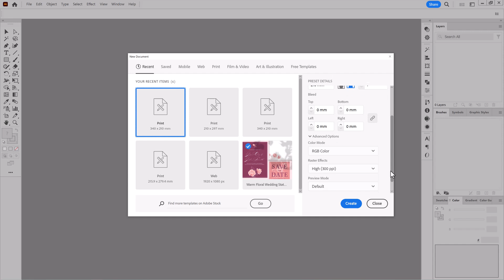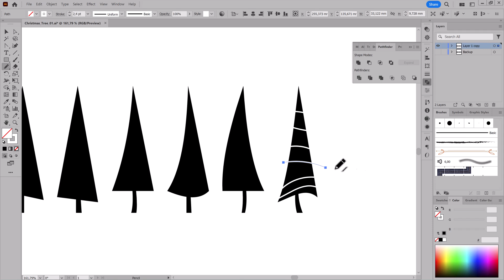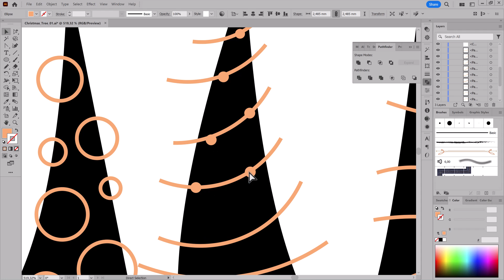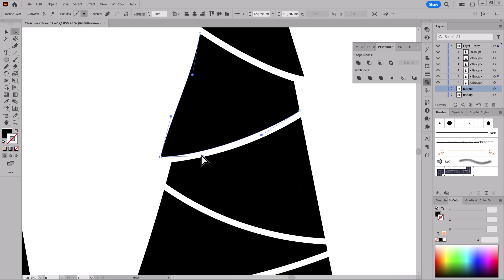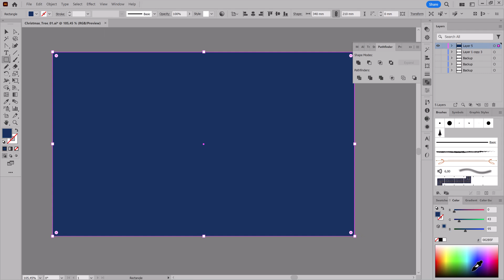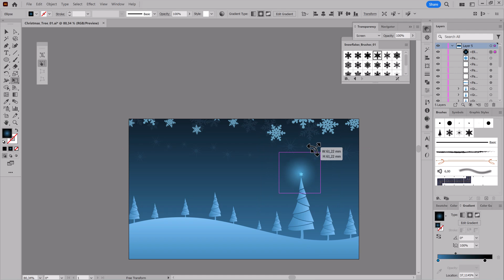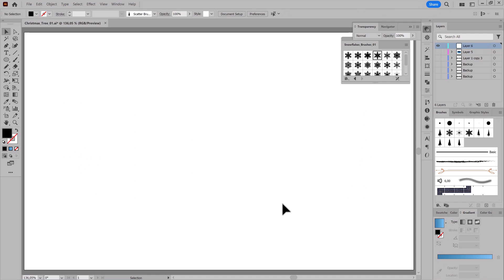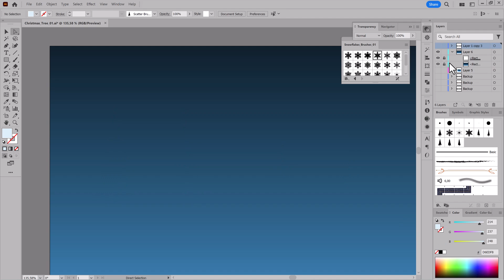How to Design Christmas Trees in Adobe Illustrator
In this Tutorial I show you how to Create Christmas Trees in Adobe Illustrator. Create beautiful Christmas and Winter backgrounds. Learn how to draw a Christmas Tree in Adobe Illustrator for a Christmas card.